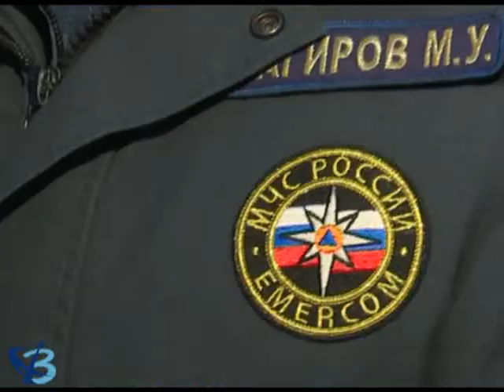Пожарная безопасность начинается с подвала 12+